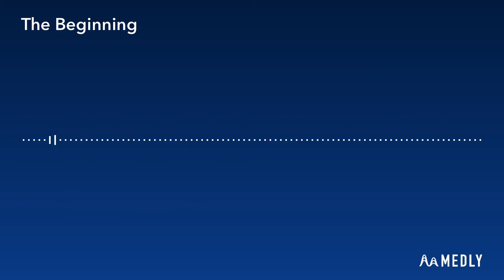TEGPork - The Beginning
Found a music app that looked kinda cool so I decided to make a quick song.

This. :P